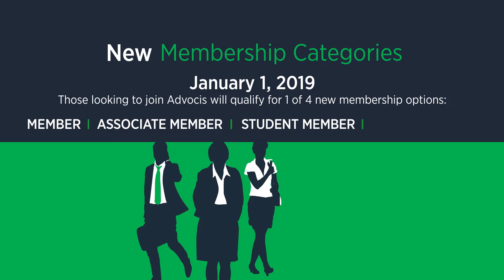Advocis - Change is Coming